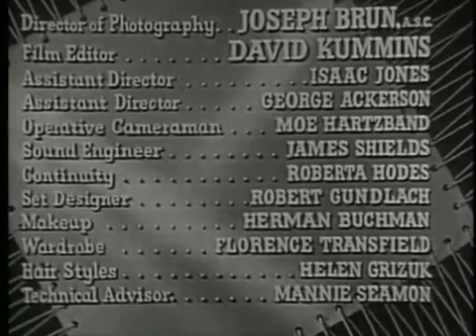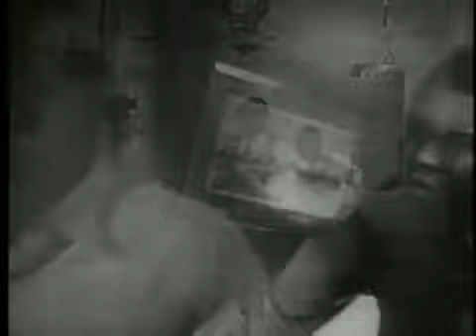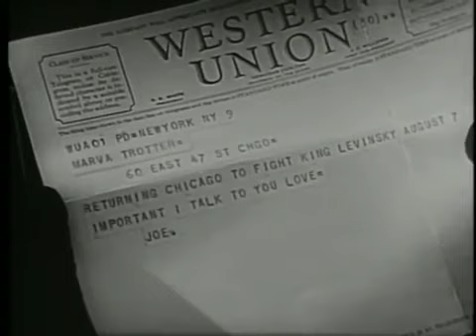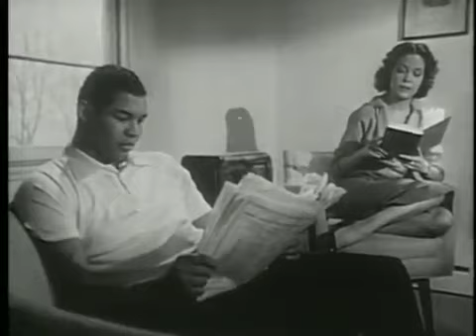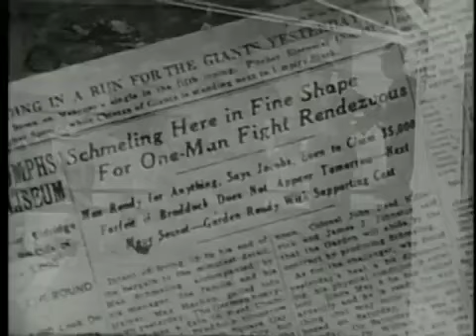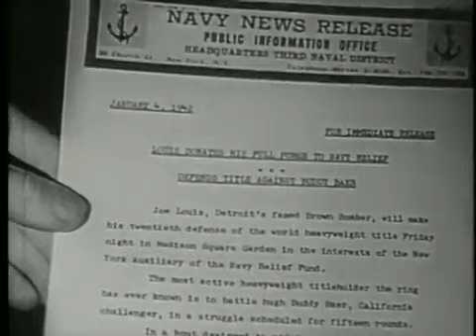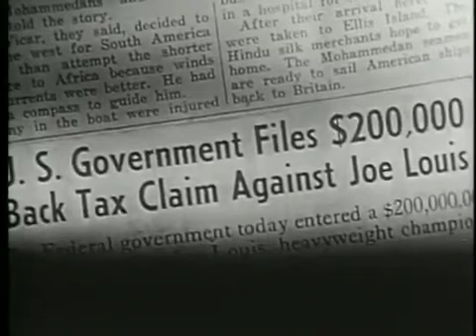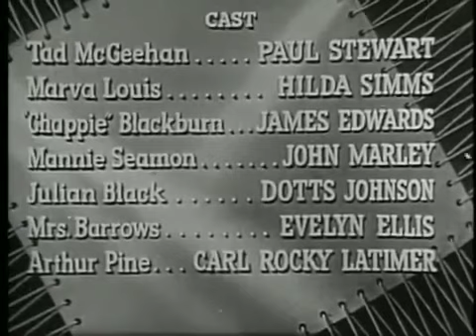The Joe Louis Story 1953 Biography, Drama, Film-Noir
The life and career of Heavyweight Champion Joe Louis, who held the title for 12 years--longer than any other boxer in history--and who had to not only battle opponents inside the ring and racism outside it.
Coley Wallace, Paul Stewart, Hilda Simms, Robert Gordon